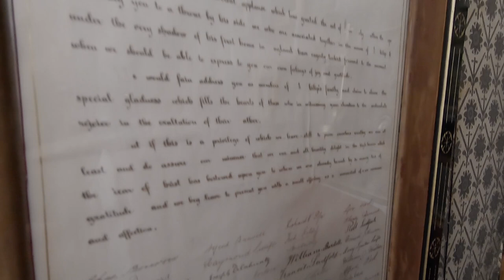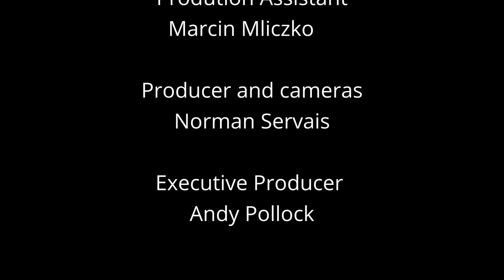Cor Ad Cor Loquitur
An interview with Fr Richard Duffield, Cong. Orat.

In this interview, Cor ad Cor loquitur, James McCullough interviews Fr Richard Duffield, Cong. Orat., Provost of the York Oratory, about the influence St. Philip Neri had on Newman and how it was reflected in his work in Birmingham.

The program starts with a reflection on the similarities between Newman and St Philip Neri, the founder of the Oratory order. Fr Richard identifies the fact that Newman was aware of St Philip early on in his career as he compares the temperament of one of his friends to that of St Philip - his friendliness, approachability and sense of fun. It also becomes clear that the Oratory order is clearly well suited to Newman as Newman likens it to living in an Oxford college, or like home. It enables him to draw his convert friends together, each doing their own diverse work within the order, cultivating their friendships. This was important to Newman as one who evangelises through friendship. Yet in other ways Newman is a different character to St Philip as he is more serious, although still with a sense of humour, whereas St Philip, being the patron saint of the youth was always joking and being fun. However both drew people together in friendship.

The conversation then touches on other themes: Newman’s value for the feminine character, through his appointment of his school matron to an equal status of that of the headmaster. It also considers if there was a reluctance from Newman of being sent to Birmingham -  a point raised as Birmingham was not seen as a ‘centre’ as London was. Yet he was there on a mission to serve the working and middle classes which he readily embraced.

His gift as a writer is explored. He himself said that he ‘prayed best with a pen in his hand’ and he wrote for 18 hours a day sometimes. It was then considered whether his appointment as a Cardinal impacted his work in any way and it is shown how his writing, both as a Catholic and as an Anglican, was given great authority as a result. In addition, he enjoyed closer relationships with many Anglicans afterwards and his relationships with his family and Anglican friends improved. Reflecting further on his writing, we learn that after writing his spiritual autobiography, his ‘Apologia’, much of the previous hostility to him ceased. It was a result of his openness and honesty about what he had believed throughout his life that showed that he was not part of a great Romanist ‘plot’ but that he was preaching the truth as he believed it.

The programme draws us to reflect on his later years. As a cardinal he was required to have a private chapel and Fr Richard gives us a tour of the chapel, seeing the many photos of his friends that he placed there so that he could remember them whilst saying Mass. We hear of his legacy, be that as an Evangelist, an apologist, a theologian or a worker for the poor. In answer, it is a bit of everything but how we remember him is by his many writings: his hymns, poems, sermons, autobiography, and letters. We have to make our own personal contact with him but there are many points of entry. He awaits us to listen so that his heart can speak unto our heart.